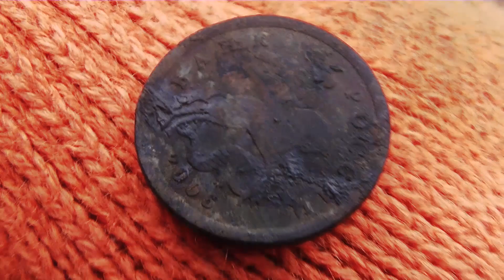Как я чуть машину не выкопал. Коп на болоте с Диком.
Копаю на болоте, а Дик помогает. Чуть не выкопали машину. Что мы нашли?
Помощь каналу:
BTC bc1qfvw6g9y5hctu255rpk3afalfvdeeupnkcq9nks

Вы узнаете о необычных и малоизвестных местах, а также о прошлых фактах, которые будут подкреплять рассказы автора. Есть также раздел, посвященный различным приспособлениям, которые можно использовать для выживания и безопасности.
Автор также предлагает свои услуги в качестве гида во время путешествий по Пермскому краю, услуги по осмотру подводных объектов и поиску затонувших вещей.
Канал также имеет группу в ВКонтакте и блог который вы также можете посетить.

НЕДОБРОСОВЕСТНЫЕ ПРОДАВЦЫ НА АЛИЭКСПРЕСС!!! НЕ ПОПАДИСЬ!